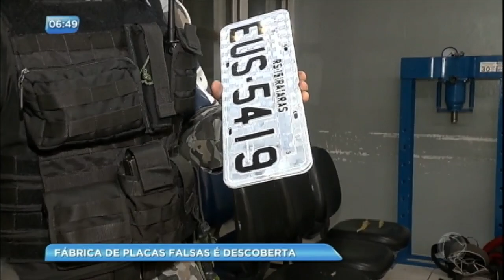Polícia descobre fábrica de placas falsas no RS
Homem preso em flagrante afirmou que ganhava R$ 280 por par de placas falsas. Ele contou que realizava, em média, 25 falsificações por dia.